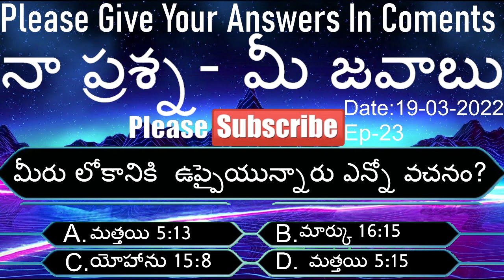🔴నా ప్రశ్న -మీ జవాబు Ep-23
You Can Send Your Offering To Our Ministry.  PhonePe:: 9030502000

And you can join in this Whatapp And Ask Anyone group;